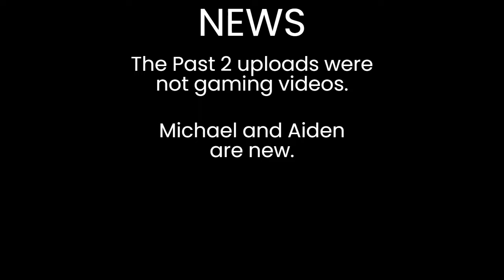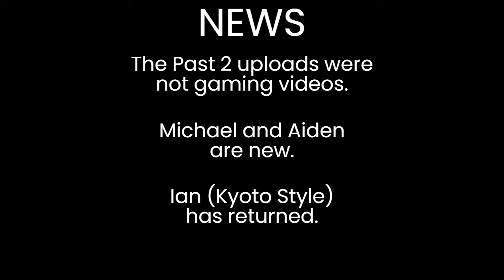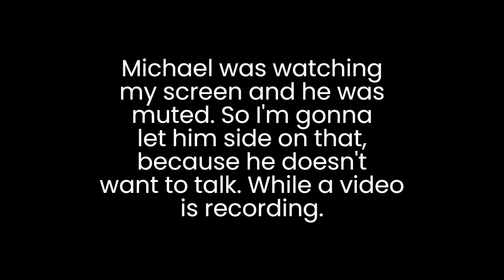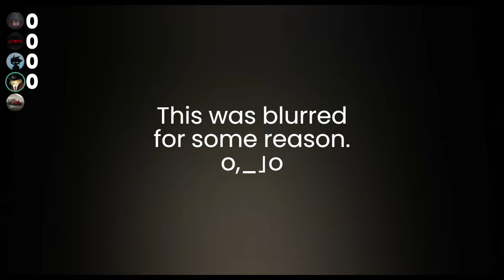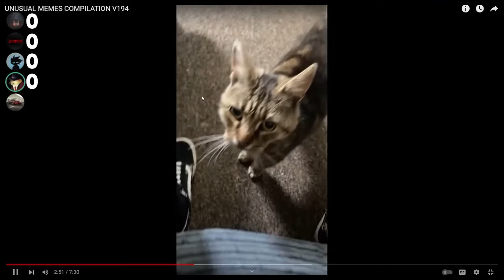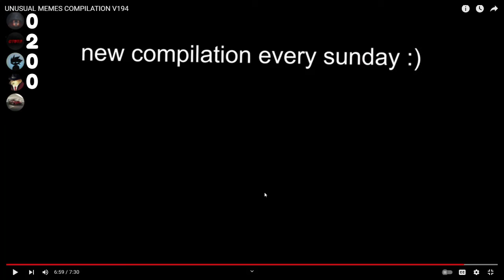Try Not To Laugh #1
People In The Video:
Philip
Michael

ctbtr15
grimfoxygliechbonnie
xkyotostyle
that_onemexicanboy_